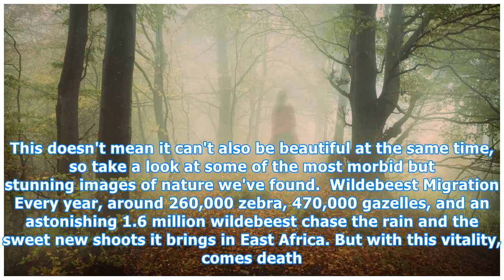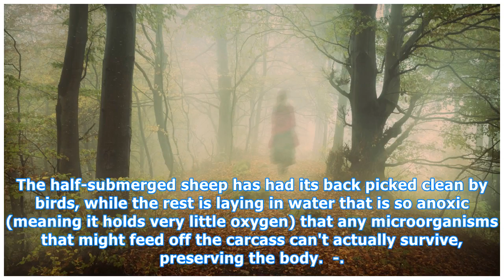Check Out These Beautifully Creepy Nature Images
Nature can be undoubtedly beautiful. From hatching turtles experiencing sunlight on their skin for the first time as they emerge on a Mexican beach to the ethereal glow of the blue grotto in Capri that looks entirely otherworldly, the planet we live on can create some seriously stunning vistas. But ...